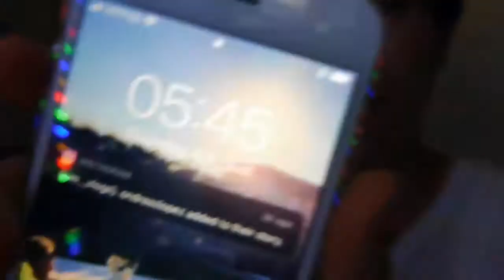te warm weer